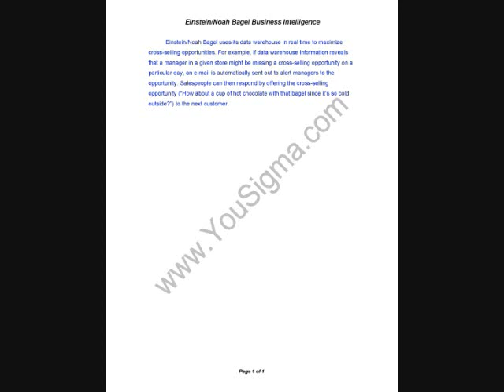EinsteinNoah Bagel Business Intelligence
(Case Study) - Einstein/Noah Bagel Business Intelligence (in)